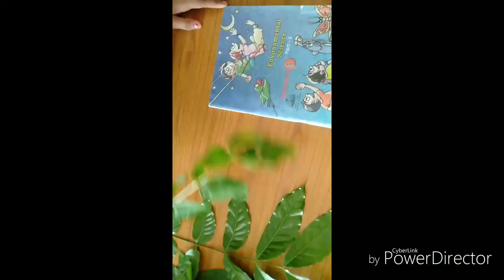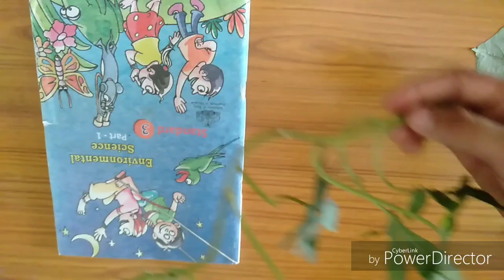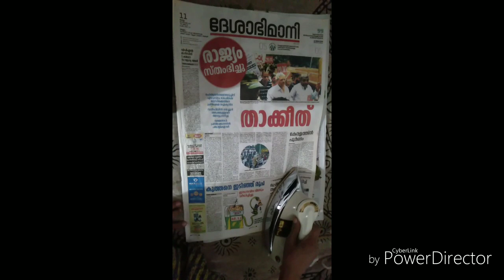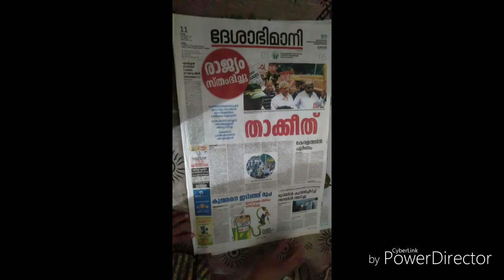How to make an herbarium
എന്താണ്‌ പരിസര പഠനം ?
നമുക്കു ചുറ്റുമുള്ളവയെക്കുറിച്ചുള്ള പഠനം.
സസ്യങ്ങൾ അതിൽ പ്രധാനപ്പെട്ടതാണ്.സസ്യങ്ങളെക്കുറിച്ചുളള പഠനത്തിൽ ഹെർബേറിയത്തിന് പ്രത്യേക സ്ഥാനമുണ്ട്.